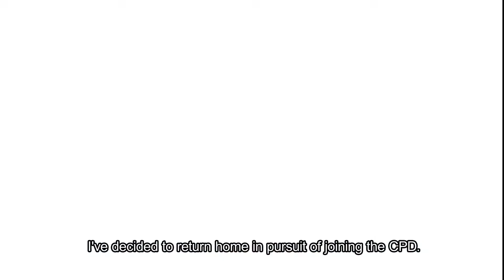The Legend of Heroes Trails from Zero Launch Trailer Nintendo Switch